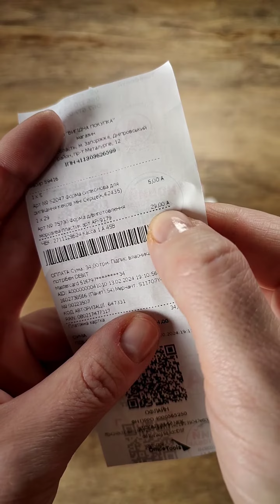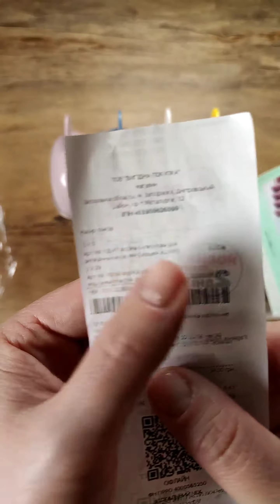СУПЕР ЦЕНЫ. МОРОЖЕННИЦА. ФОРМЫ ДЛЯ МОРОЖЕННОГО, КОНФЕТ, ВЫПЕЧКИ за копейки. Обзор. Аврора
ЗАБИРАЙ БОНУС ОТ МЕНЯ 50 ГРН НА ВСЕ ПОКУПКИ (ЛУЧШИЙ КЕШБЕК СЕРВИС)

❗❗❗ Субтитры доступны на разных языках. Выберите, пожалуйста, свой язык в настройках)

Друзья, если вам понравилось видео, вы можете помочь каналу:
Уже подписались? ▶ Включите Колокольчик 🔔, чтобы получать уведомления о новых видео!